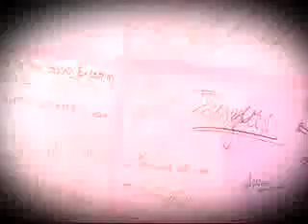A Class At IIPM Delhi